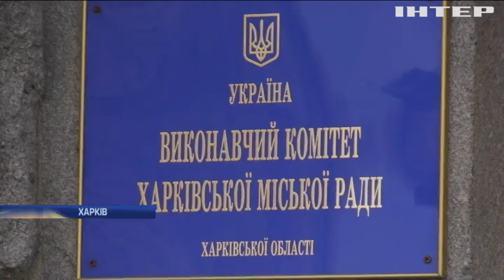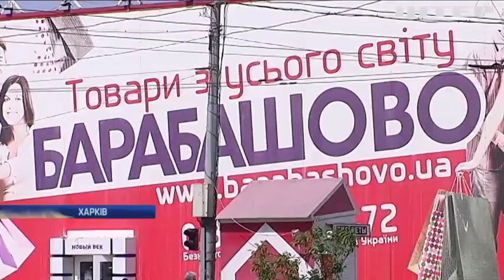Хто стоїть за ліквідацією найбільшого у східній Європі торговельного центру "Барабашово"?